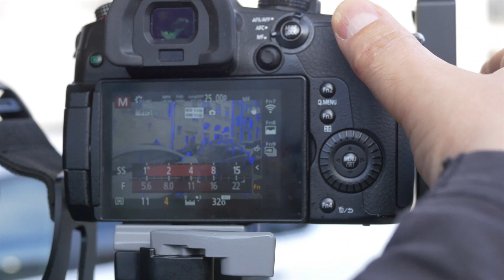Надень и летай на съемке! Стабилизатор для стабилизаторов камер! Stabilizer camera.LIANG V12.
Стабилизатор для стабилизаторов камер. Операторский жилет с двойной пружинной рукой LIANG V12 работает с весом 1-6 кг, то есть подходит для любого электронного стабилизатора DSLR камеры
Жилет с двойной пружинной рукой разгружает руки и позволяет длительное время снимать видео. Качество жилета высокое. Люфтов нет, работа плавная на подшипниках качения.
Я попытался снять  серии фото для гиперлапсов и таймлапсов, выкладываю их здесь без программной стабилизации
Съемка велась на Panasonic GH5S, объектив 12-35 с переменным ND фильтром и электронный стедикам Accsoon A1pro

Сейчас наш офлайн магазин работает только в Санкт-Петербурге, наб. Крюкова кан, 12. Студия документальных фильмов
Онлайн - отправляем СДЭК.  Всегда звоните, консультируйтесь.
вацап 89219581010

Stabilizer for camera stabilizers. THE Liang V12 dual spring arm operator's vest works with a weight of 1-6 kg, meaning it is suitable for any electronic DSLR camera stabilizer
The vest with a double spring arm unloads your hands and allows you to shoot videos for a long time. The quality of the vest is high. No backlash, smooth operation on rolling bearings.
I tried to take some photos for Hyper lapses and time lapses, post them here without software stabilization
Shooting was carried out on a Panasonic G5, a 12-35 lens with a variable ND filter and an Accsoon a1pro electronic Steadicam

Now our offline store only works in Saint Petersburg, neb. Kryukova Kan, 12. Studio of documentaries.
Online-send SDEC. Always call and consult.
Our store with low prices on the stabilizers of the cameras gimballab.com
Training in creating video content lenvideo.ru